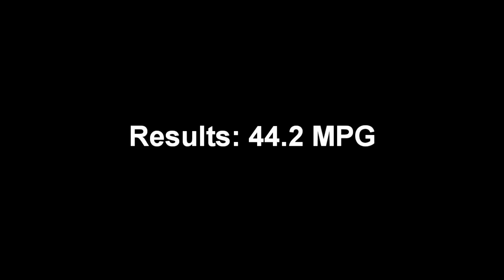2012 Ford Focus EcoBoost fuel economy MPG testing (1 of 2)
- Want to know what kind of fuel economy you can expect from the 2012 Ford Focus EcoBoost? Using an engineered approach to provide the most accurate measurement, watch as we discover the true fuel economy MPG rating of the 2012 Ford Focus EcoBoost! Compared against the Hyundai Elantra (part 2 of 2), the results may surprise you!